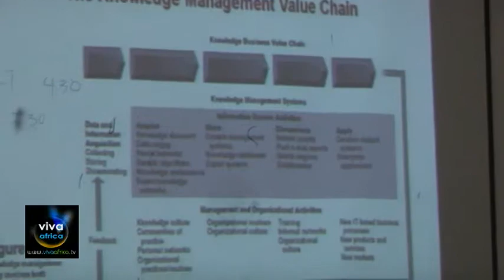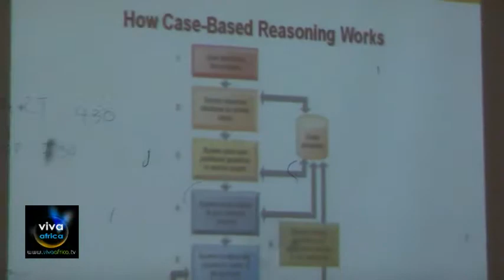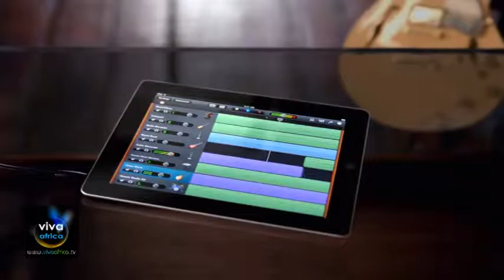Session 6: Managing Knowledge and Collaboration - part 2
Lecture by Dr. Richard Boateng - Learning Objectives include assessing the role of knowledge management and knowledge management programs in business and describing the major types of knowledge work systems and assess how they provide value for firms. Laudon, J. P. (2010) Management Information Systems: Managing the Digital Firm, Global Edition, 11th Edition. Pearson Higher Education (ISBN-13: 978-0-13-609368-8)